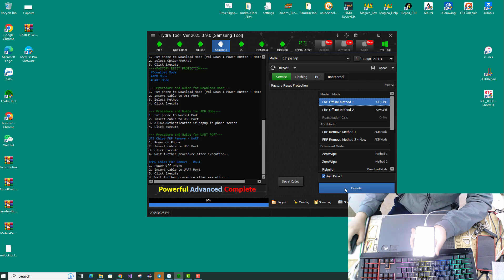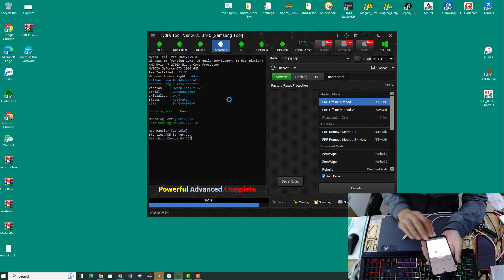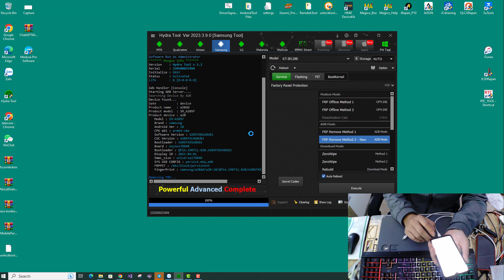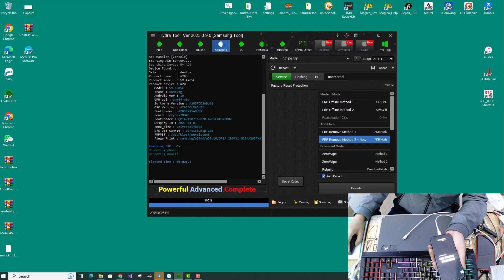a205f frp by hydra dongle new method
a205f frp by hydra dongle new method không có hạn năm cho sản phẩm

chuyên phần mềm oppo vivo samsung emmc
anh em xem thêm về sản phẩm